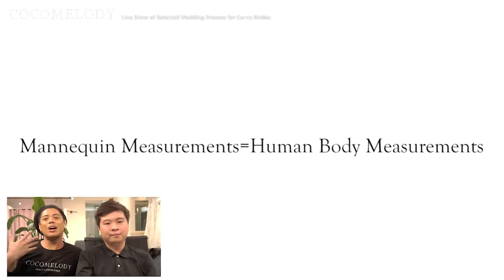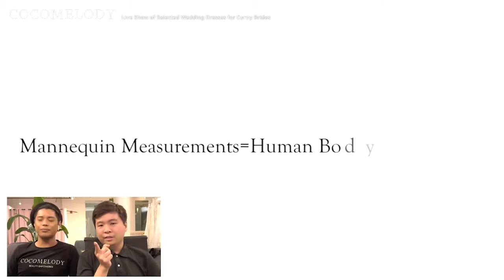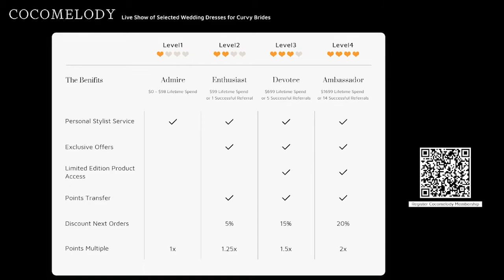Plus Size Wedding Dress 2022 | Convertible Bridal Gown | COCOMELODY OFFICIAL Lives Replay 9/28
With this Livestream, we had our plussize model to show our lovely curvybrides how glamourous and comfortable you will be in our dress, from mermaid to ball gown style, there is nothing you can’t handle as a curvy bride. If you have any concerns about how the dress will look on you, our online stylist will help you to find the one that can bring out your true beauty, if you are near LA, just call or book an appointment with our LA Store for 60 mins FREE try-on.
As for the brides who love to have different looks on the big day, check out our convertible Lily White collection with 1 dress 3 looks, I'm sure you will be surprised at how easy it is to change into a different style within mins. You can even wear it as a cocktail dress later on and be prep for the '' Wow!'' on their faces, and yes, that's what we want for being in a beautiful dress Girls!

03:45 Plus Size CW2306➤
07:51 Plus Size CW2179➤
09:45 Convertible CW2473➤
12:19 Convertible CW2466➤
15:15 Convertible CW2463➤
18:40 Plus Size CW2128➤
21:10 Convertible CW2483➤
24:30 Convertible CW2485➤
27:24 Convertible CW2484➤
28:55 Plus Size CW2187➤
33:49 Plus Size CW2169➤
36:03 Convertible CW2421➤
39:27 Plus Size CW2186➤
44:04 Plus Size CW2130➤

Special Credit to:
Plus Size model Instagram: bobo_1019
Cover Photo (Instagram)  : @all_about_fiona @rosa_photography_melbourne